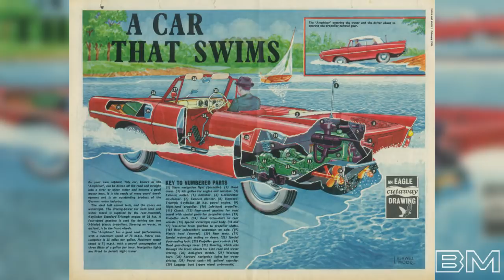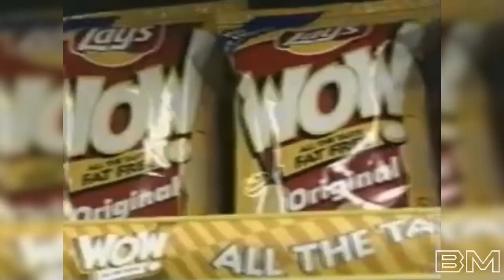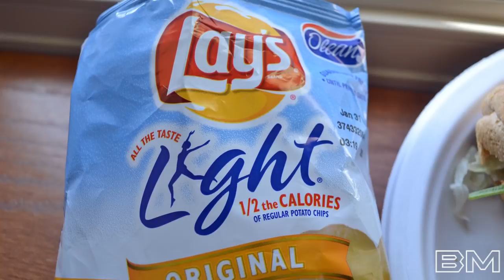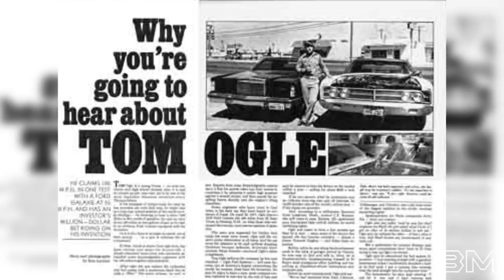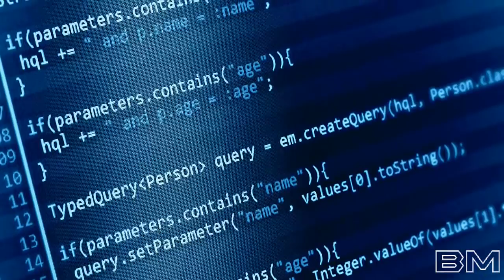10 Inventos que Podrían Haber Cambiado al Mundo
No sé el resto, pero yo aquí hay por lo menos tres inventos que en verdad habrían sido un gran avance para la humanidad... que no daríamos por tener otro Tesla hoy en día.

Muchas Gracias.